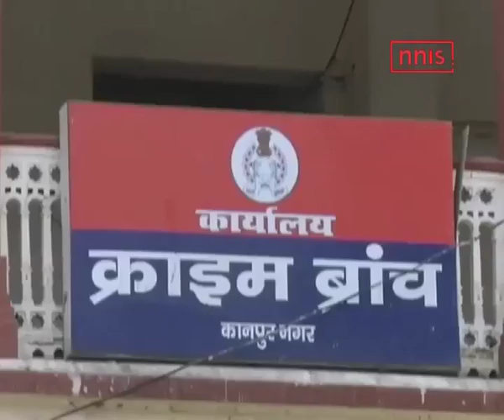Cops May Quiz Gujarat Lions Players Over Fixing Row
After being arrested from a Kanpur hotel, one of the three men involved in the IPL betting claims in his conversation with the Ajmer-based bookie that he was in touch with two players of Gujarat Lions. Based on this conversation, Kanpur cops may question the two players.